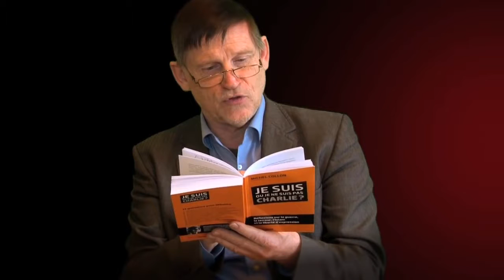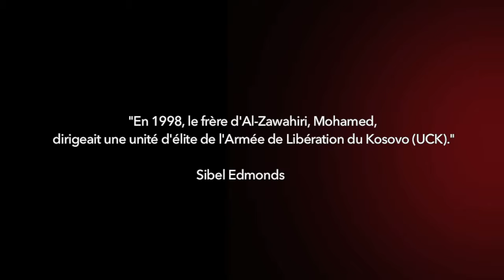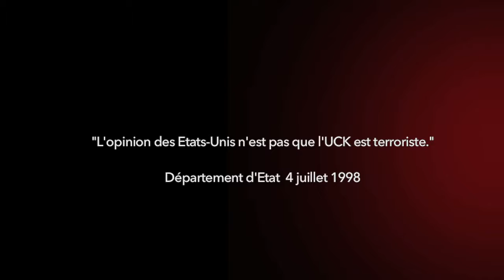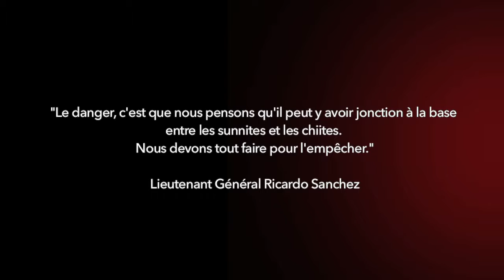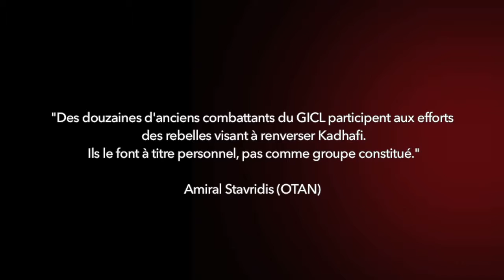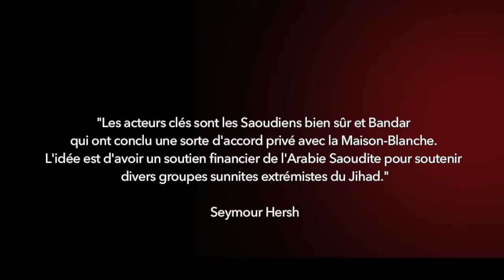Charlie, USA, Daesh les 7 médiamensonges